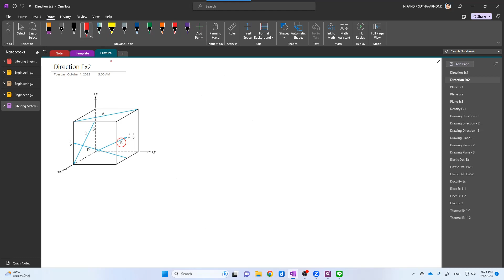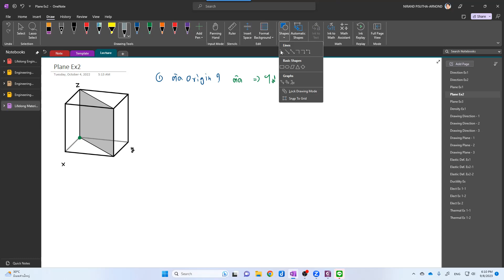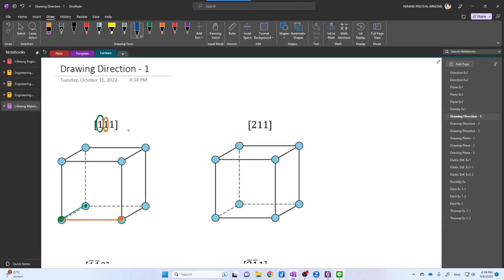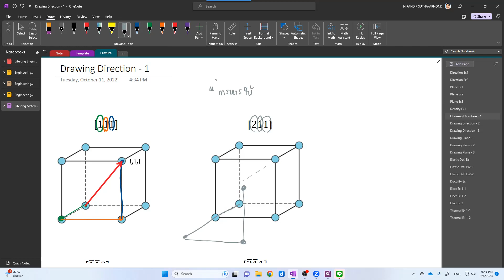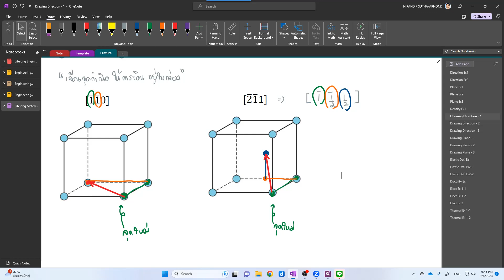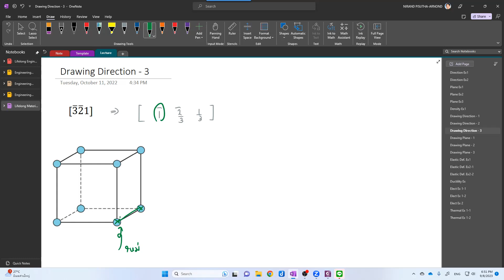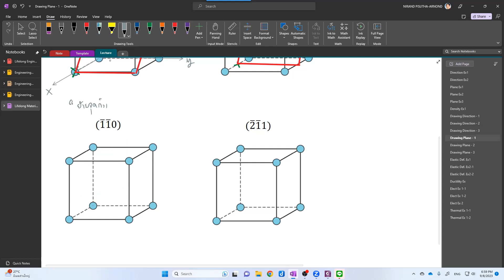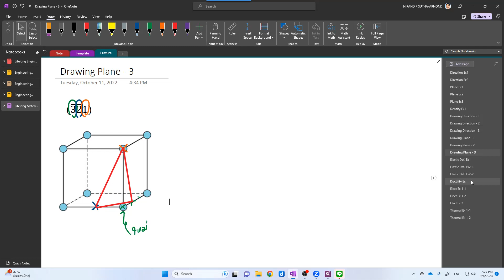Materials Lifelong 2566-2: Office Hour W5-1